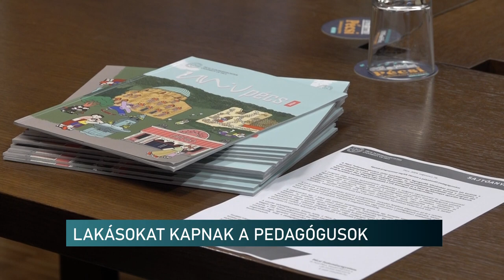Segítség a pályakezdő pedagógusoknak Pécsen - önkormányzati lakásokat kapnak szeptembertől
Átadják az első pedagógus lakásokat Pécsen szeptemberben - az ingatlanokat az önkormányzat ajánlotta fel az egyetem kezdeményezésére. A cél, hogy a városban tartsák a fiatal szakembereket. Ehhez jelent óriási segítséget a lakhatás biztosítása, jóval a piaci ár alatt.